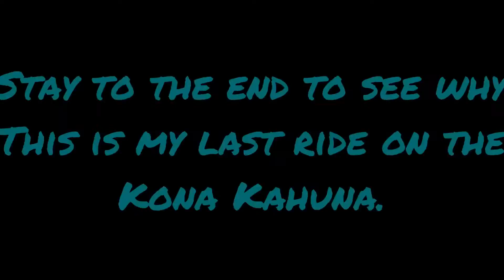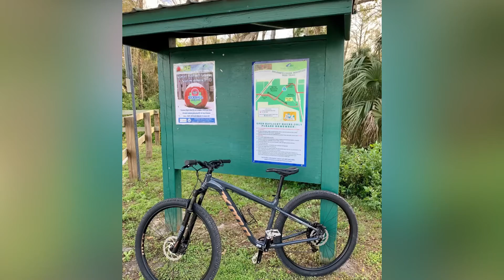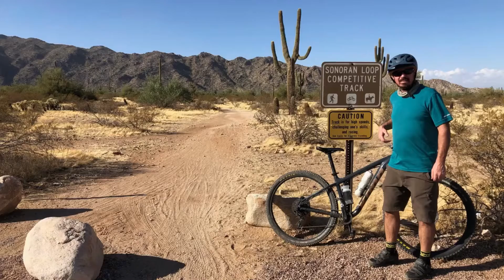First ride in Texas and my last ride on the Kona Kahuna!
In this video I ride my first and only trail here in Texas on my 2019 Kona Kahuna! Stay tune to the end to see why this is.